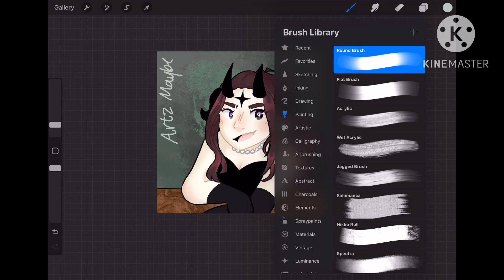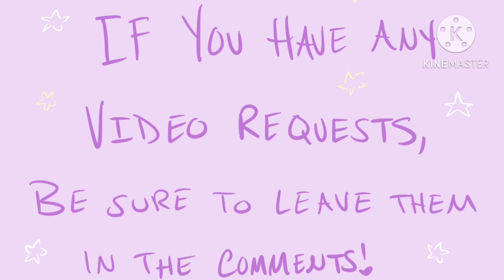HERE IS MY ENTRY @Kpopstanallday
Here is my entry! Hope you like it! Also, if you want your OC drawn next, then comment!

As always, here is my discord server for anyone who likes or makes art!